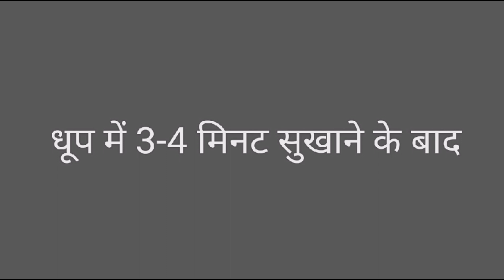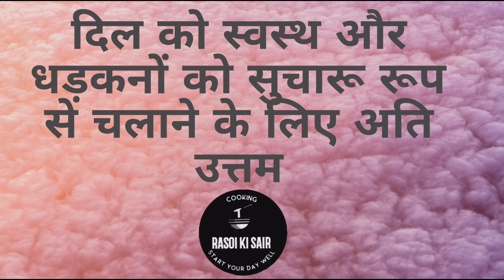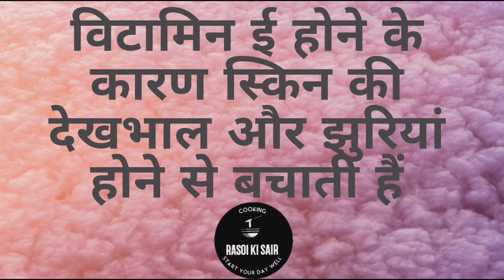एक बार हरी मिर्च फ्राई ऐसे बनाएंगे तो बिना भूख के भी दो रोटी ज़्यादा खा जाएंगे | Green Chilli Fry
सामग्री :
हरी मिर्च 250 ग्राम
सरसों का तेल 2 बड़ा चम्मच
हींग 1 छोटा चम्मच
राई 1/2 छोटा चम्मच
लाल मिर्च पाउडर 1/4 छोटा चम्मच
धनिया पाउडर 1/4 छोटा चम्मच
गरम मसाला 1/2 छोटा चम्मच
नमक 1 छोटा चम्मच या स्वादानुसार
नींबू 1 बड़े आकार का

प्रिय दोस्तों, अगर ये वीडियो आपको अच्छी लगी हो तो मेरे चैनल को ग्रो करने में मेरी मदद करें। लिंक है: